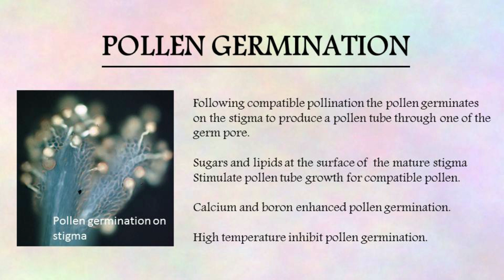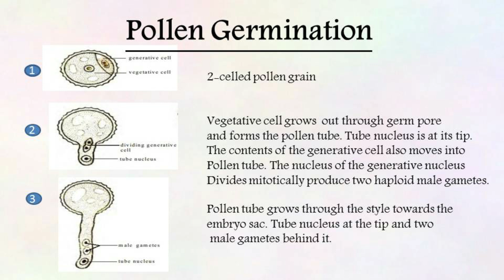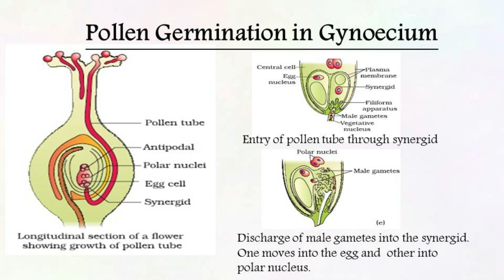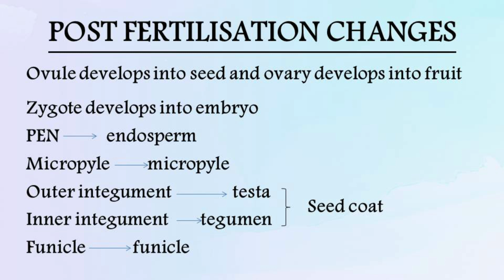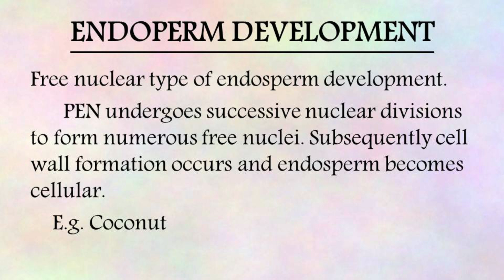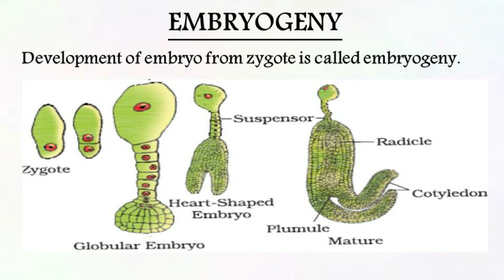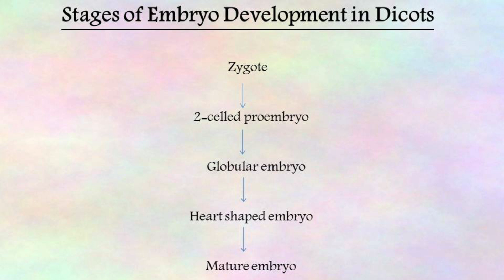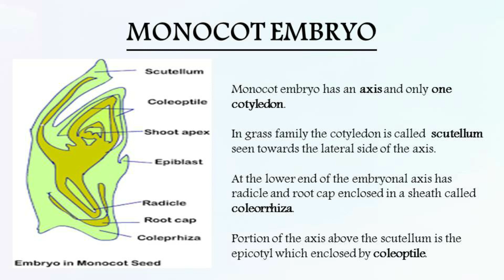Angiosperms | Double Fertilization | Part 6 | Plus 2 Botany | Explained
Welcome to JIEMEI STUDIO. This channel deals with botany class materials for plus 2. This part is about double fertilization in the chapter Sexual reproduction in flowering plants. Comment your suggestions on the comment box.